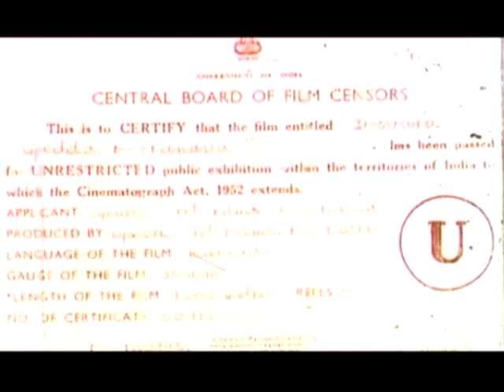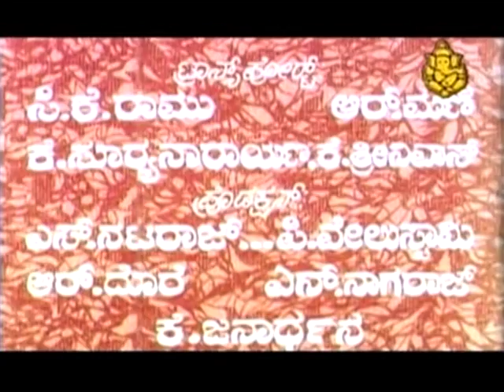Devara Gedda Manava – ದೇವರ ಗೆದ್ದ ಮಾನವ Kannada Full Movie | Dr Rajkumar, Jayanthi, M P Shankar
Film: Devara Gedda Manava – ದೇವರ ಗೆದ್ದ ಮಾನವ (1967/೧೯೬೭)

Stars: Dr Rajkumar, M P Shankar, Narasimharaju, Mikkilineni, GVG, Venumadhav, M S Ranganath, Guggu, Sambashiva Rao, Modukuri Sathyam, Jayakrishna, Shyamsundar, N V Rajavarma, Ganesh, Sarathi, Bheemaraju, Suryanarayana, Seetharam, P S Reddy, Raju, Jayanthi, Vijayalalitha, Shailashree, Ramadevi, Jayashree, Chayadevi, Saraswathi, Renu, Nagini
↑ top ↑
Direction:

Assistant Director Shringeri, M S Ranganath
↑ top ↑
Production:

Banner Gowri Art Films
Producer Y V Rao
Production Manager G Janakipathi, T Sundaram
↑ top ↑
Writers:

Story S Bhavanarayana
Screenplay S Bhavanarayana
Dialogue Hunsur Krishnamurthy
Lyrics Hunsur Krishnamurthy
↑ top ↑
Other Crews:

Music Rajan-Nagendra